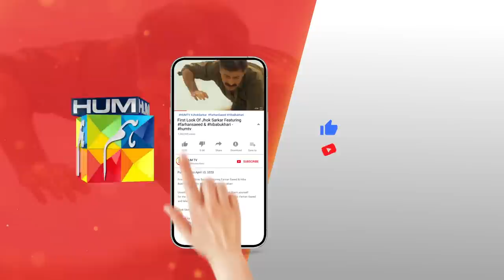Umar Bhar Ki Tanhai Aur Bewafai !! manshapasha syedjibran - Tamana - HUM TV